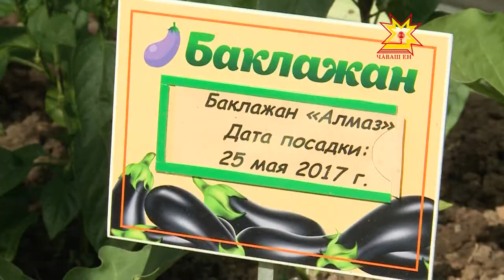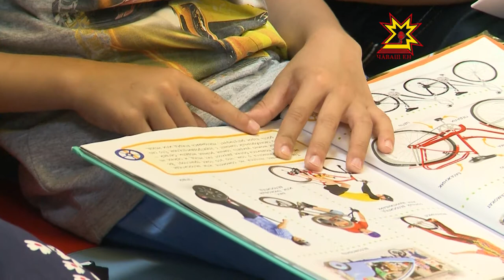Шупашкарти 200-мĕш ача пахчине 5 çул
Шупашкарти 200-мĕш ача пахчи хăйĕн пĕчĕк çавра çулне уявлать, вăл уçăлнăранпа шăпах 5 çул çитрĕ, «Ача пахчисем - ачасене» программăпа Чăваш Енре пĕрремĕш çĕкленнĕскерĕн уявĕ тĕлне 5 пултарулăх лапамĕ уçăлчĕ.